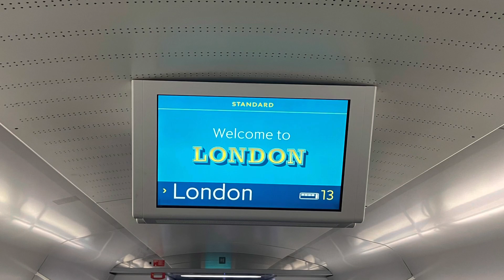Eurostar train 🚆 Brussels to London St. Pancras station 🇬🇧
The Eurostar High Speed Train - Brussels to London St Pancras

Високошвидкісний потяг Eurostar – Брюссель – Лондон Сент-Панкрас

Скоростной поезд Eurostar из Брюсселя в Лондон Сент-Панкрас

El tren de alta velocidad Eurostar - Bruselas a Londres St Pancras

Pociąg dużych prędkości Eurostar - Bruksela do Londynu St Pancras

Eurostar höghastighetståg - Bryssel till London St Pancras

ユーロスター高速列車-ブリュッセルからロンドンセントパンクラス

Arriving at St Pancras International
Eurostar trains arrive right in the heart of London at the beautiful St Pancras International.
There, as well as lots of shops and restaurants, you'll find Underground lines and buses to whisk you to London's top museums and galleries where your Eurostar ticket gives you 2 for 1 entry to lots of exhibitions.